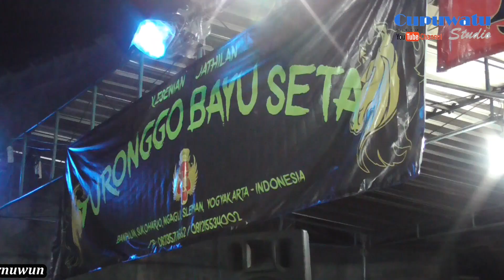Jathilan TURONGGO BAYU SETA Feat Bathoro Dewo Singo Barong Live Dusun Bandulan 021119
Jathilan adalah kesenian tradisional yang berkembang di wilayah Yogyakarta, Klaten, Magelang, dan sekitarnya. Bagi masyarakat Jawa Timur, jathilan sering disebut dengan istilah jaranan atau jaran kepang, sementara di Banyumas disebut dengan ebeg. Pada masyarakat Indonesia pada umumnya banyak yang menyebut dengan istilah kuda kepang atau kuda lumping. Kesenian jathilan meluas hingga ke luar Pulau Jawa, seperti hampir sebagian besar Sumatera, Kalimantan, Malaysia, bahkan hingga ke Suriname.

Jathilan telah lama menjadi hiburan tradisional yang merakyat. Jathilan itu sendiri sebagai kesenian rakyat yang merakyat dengan menggabungkan seni musik, gerak, lagu, dan tentu saja magis. Menurut Mangunsuwito, (2002: 76) jathilan adalah tontonan jejogèdan nganggo nunggang jaran képang (tontonan tari-tarian dengan menggunakan kuda kepang). Jathilan merupakan sebuah tarian rakyat yang sangat dikenal di Jawa. Jathilan diperagakan oleh enam atau delapan orang penari yang masing-masing menunggang kuda kepang. Kuda kepang terbuat dari anyaman bambu apus yang dianyam menjadi kepang dan dipotong dengan pola kuda, lalu dicat. Sebenarnya jathilan merupakan satu-satunya peninggalan tarian rakyat dari zaman masyarakat primitif yang ada sangkut pautnya dengan kepercayaan totemisme, dan mungkin pula upacara ritus (inisiasi) bagi seorang laki-laki yang sudah menginjak dewasa, (Soedarsono, 1972). Begitu pula Sumaryono (2012) menyatakan bahwa capaian-capaian estetik-artistik bukanlah yang utama bagi para seniman jathilan dalam pementasan-pementasan ritus sosial pedesaan. Hal ini karena pada dasarnya jathilan sebagai sarana menghormati roh-roh leluhur dan alam sekitarnya.

Saat ini fenomena kesenian jathilan lebih sering dipentaskan di area terbuka seperti lapangan atau halaman rumah penduduk. Antara penonton, penabuh musik, dan para penarinya karena jathilan merupakan bentuk ekspresi kegembiraan semua rakyat. Hal ini sejalan dengan pendapat Kuswarsantyo (2014: 52) perkembangan kesenian jathilan terjadi seiring dengan bergulirnya era industri pariwisata yang ditandai dengan pencanangan program pariwisata oleh pemerintah. Ia menambahkan bahwa permasalahan estetik yang muncul saat ini sangat kompleks terkait dengan sumber acuan cerita, koreografi, pengembangan iringan, kostum, properti, hingga munculnya beragam jenis jathilan. Hal ini senada dengan Husada (2018: 591) bahwa kesenian jathilan masyarakat Yogyakarta sangat dipengaruhi oleh bahasa, lingkungan sosial budaya, dan cara pandang dalam menghargai dan menghormati lingkungan alam dan sesama secara turun-temurun. Proses dinamika sosial dan perjumpaan masyarakat luar Yogyakarta membawa unsur-unsur budaya dan terjadi interaksi budaya sehingga membentuk pola baru pada kesenian jathilan.